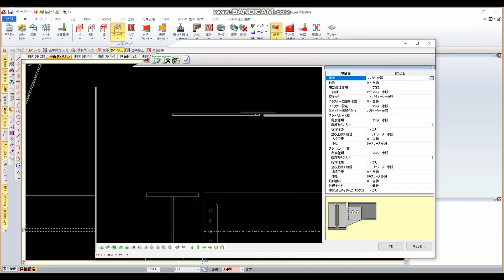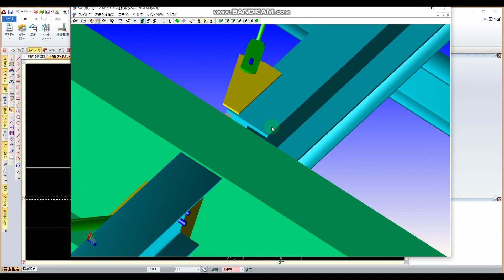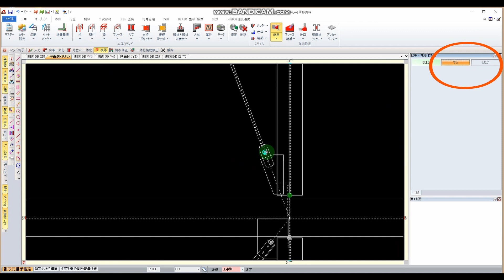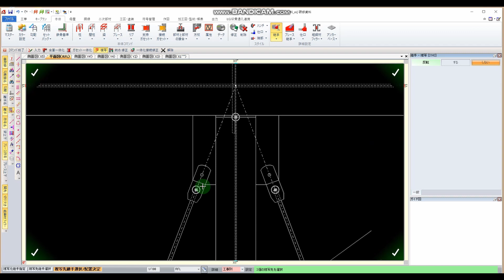【初心者でもわかる！S/F REAL4】0352_1_継手入力（ブレース）/ Joint input (brace) / 「継手入力」-「Nhập mối nối」（「ブレース」-「Giằng」）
鉄骨の研修を行っております(株)惣助です

S/F REAL4は素晴らしいソフトだと思っております

研修をさせていただく中で、
「S/F REAL4を覚えたいけど、なかなか実務で触れるタイミングがない」
といったお声に応えて動画を公開させていただきます

字幕をオンにしてご覧ください！

We are Sousuke Co. Ltd., where we provide training on steel frames.

We think S/F REAL4 is a great software.

In the course of our training, we have received some comments such as
“I'd like to learn S/F REAL4, but I can't find the right time to do it in my work.” etc.
In response to such comments, we will release a video.

Please turn on a subtitle to watch!

Xin chào tất cả các bạn, chúng tôi là công ty Sousuke,
đang tổ chức đào tạo về kết cấu thép.

Chúng tôi thấy S/F Real4 là một phần mềm tuyệt vời trong lĩnh vực
triển khai bản vẽ kết cấu thép.

Trong quá trình đào tạo, chúng tôi xin phát hành các video
 để đáp ứng các bạn muốn học Real4, nhưng không có cơ hội tiếp xúc thực tế.
Các bạn vui lòng bật phụ đề để theo dõi nội dung.